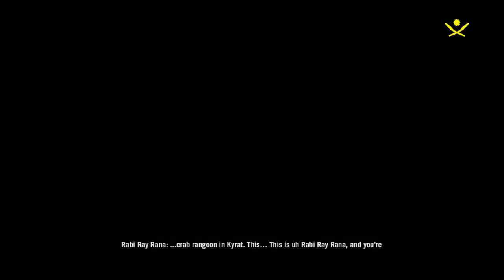Far Cry 4 (Gameplay - Part 10) [60fps][PC]